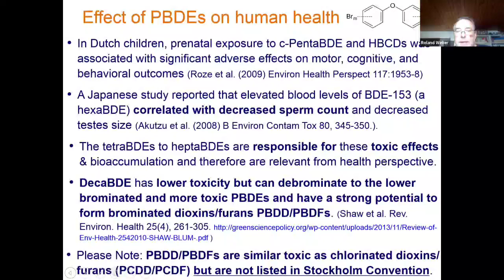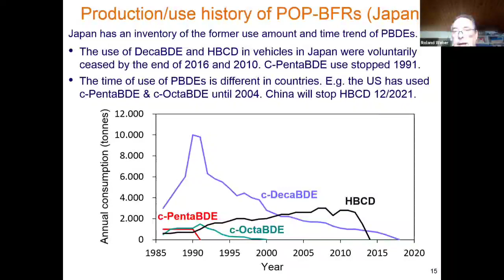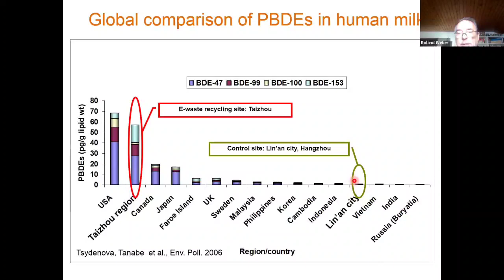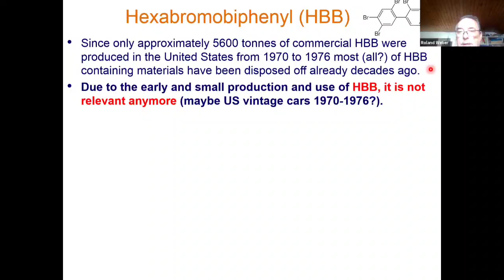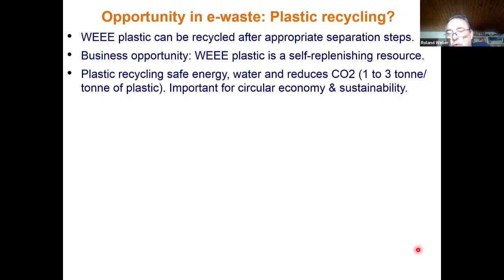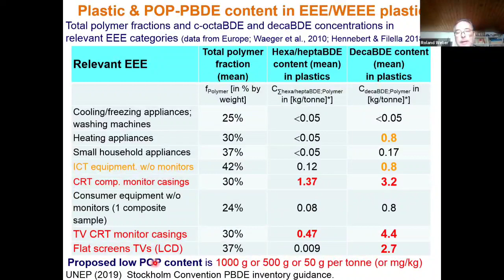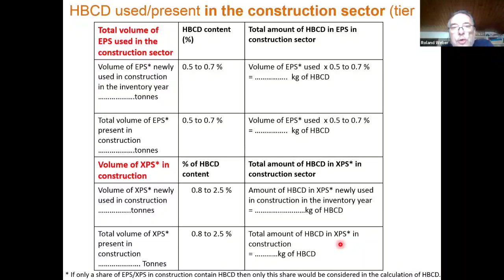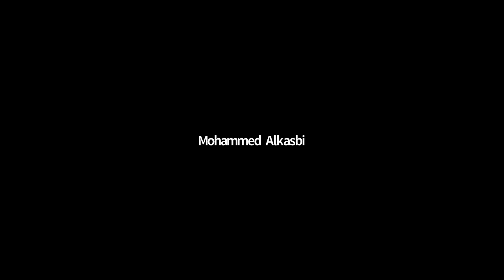تطوير جرد الإثيرات ثنائية الفينيل متعددة البروم / الدوديكان الحلقي السداسي البروم... by Dr R Weber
انشاء قائمة جرد الإثيرات ثنائية الفينيل متعددة البروم / الدوديكان الحلقي السداسي البروم في المعدات الكهربائية والإلكترونية / نفايات الأجهزة الكهربائية والإلكترونية ، وقطاع النقل ، وقطاع البناء ، وفي المنسوجات - Dr R Weber
Inventory development of PBDEs/HBCD in the EEE/WEEE, transport sector, construction sector and in textiles